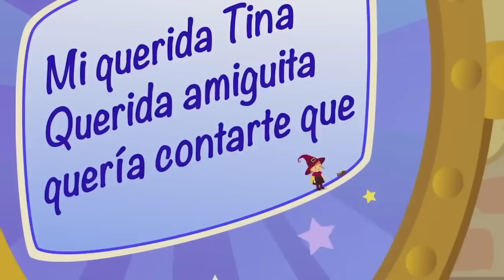Misifu como chef prepara um bolo de aniversário🍰🎂 As alegres aventuras de Tatty e Misifu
Keith Misifu decidiu tentar a si mesmo como chef. Ele decidiu preparar seu prato favorito - um bolo de aniversário. A bruxinha Tatty o ajudava a cozinhar. As alegres aventuras de Tatty e Misifu. A Bruxinha Tatty

00:00 Degustador de doces Misifu. Tatty pasteleiro novos deleites para o Festival da Primavera
08:45 Resgate de formigas. Aventura de Tatty e Misifu no mundo dos computadores
14:05 Aventuras na África🦁 Tatty e Misifu. Safari com animais selvagens🐊